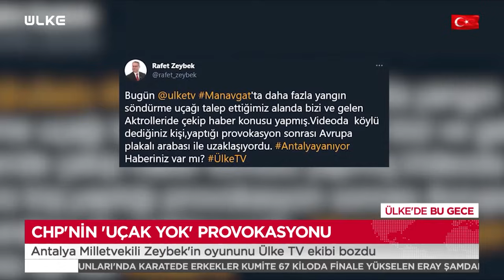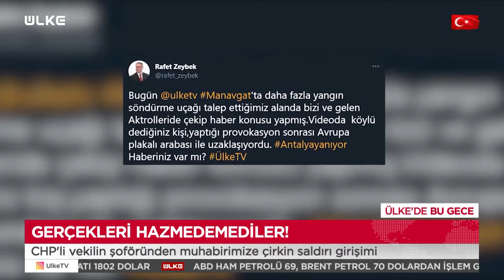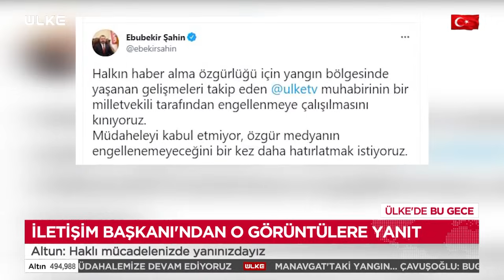CHP'li Vekilden Ülke TV Ekibine Çirkin Saldırı!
CHP Antalya Milletvekili Rafet Zeybek yangın bölgesinde uçakların ve ekiplerin yetersiz olduğunu ifade ederek farklı bir provokasyona kalkıştı. Ülke TV ekibi Zeybek’in yalanını ortaya çıkarınca CHP’li vekil ve şoförü saldırıya geçti.

Yangının ilk gününden itibaren sahada olan ve olayı şeffaf bir şekilde kamuoyuna aktaran Ülke TV, CHP tarafından çirkin saldırılara maruz kaldı. CHP Antalya Milletvekili Rafet Zeybek, Ülke TV ekibine saldırarak haber almalarını engelledi. Zeybek: ‘’Uçaklar ve ekipler yetersiz ormanlar yanıyor’’ diye yalan haber yaparken Ülke TV ekibi o anlarda havada uçan uçakları ve itfaiye ekiplerini göstererek Zeybek’in provokasyonunu ortaya çıkardı.

FAHRETTİN ALTUN: ‘’HAKLI MÜCADELENİZDE YANINIZDAYIZ ÜLKE TV’’
CHP’li Zeybek’in çirkin saldırısı kamuoyunda büyük tepkiye yol açtı. Fahrettin Altun sosyal medya hesabından yaptığı açıklamada: ‘’ Milletin vekilliğini yapması gereken bir kişi nasıl olur da bu zor günlerde kamuoyunu bilgilendirmek ve dezenformasyonla mücadele etmek için sahada çalışan basın mensuplarına böyle davranır? Hem de bir kadına; aklım almıyor! Haklı mücadelenizde yanınızdayız Ülke TV’’ ifadelerini kullandı.